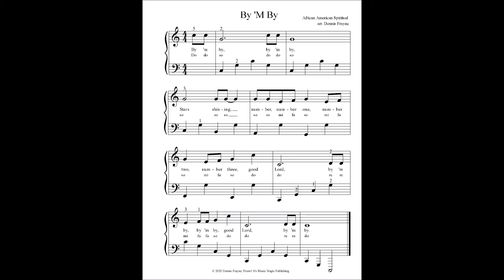By 'M By, arranged for beginner piano by Dennis Frayne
By 'M By, an African American spiritual, with lyrics and solfege syllables.

Dennis Frayne